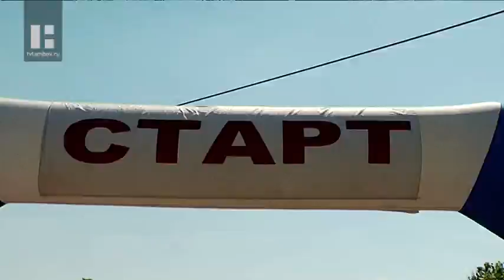В Тамбовской области проходит чемпионат страны по велоспорту среди слепых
В Тамбовской области проходят соревнования всероссийского уровня. Уже в шестой раз регион принимает чемпионат страны по велоспорту среди слепых.Спортсмены поедут на велосипеде-тандеме. Работа на нем отличается от одиночных заездов.  У обоих спортсменов своя важная роль. Один - пилот, а второй – спортсмен. Он отвечает, где прибавить, где сбавить скорость, где раскрутить передачу. Все поступает через команды.Чемпионат пройдет в два дня. На каждый день своя программа. В первый день будет гонка на 25 км. Во второй- на 100 км.